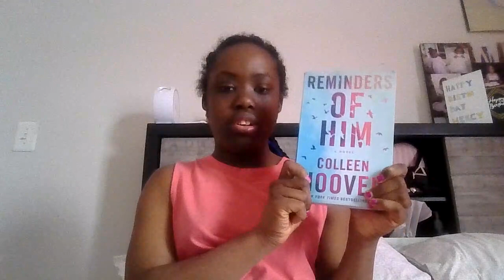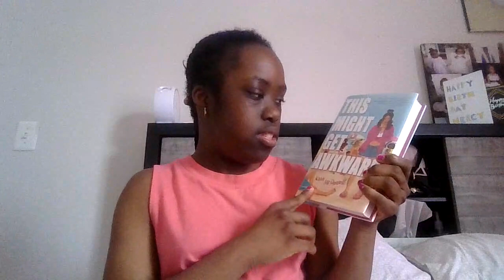chill day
Good Saturday